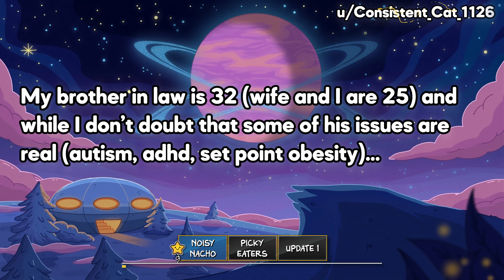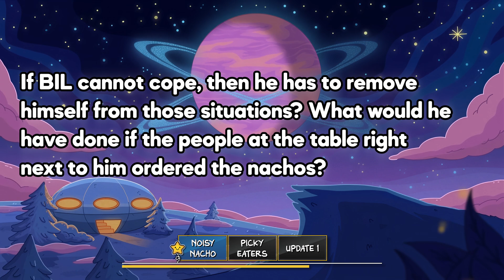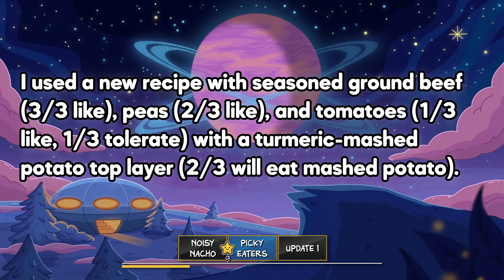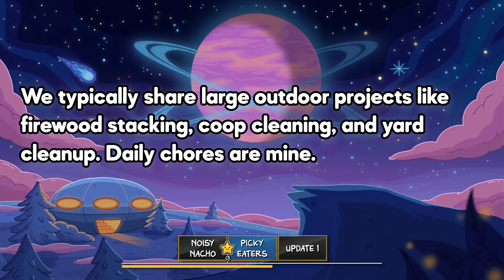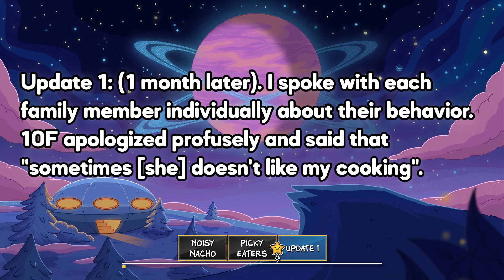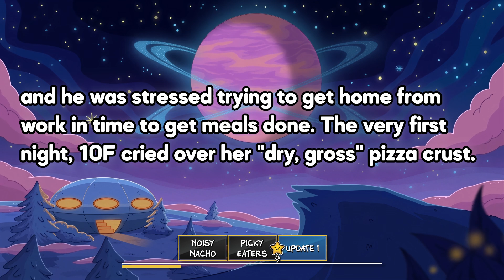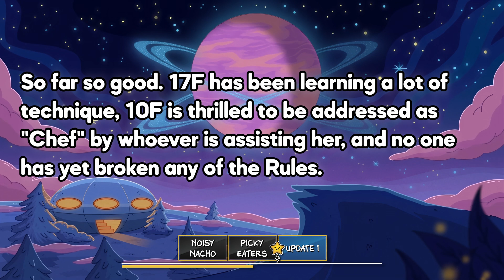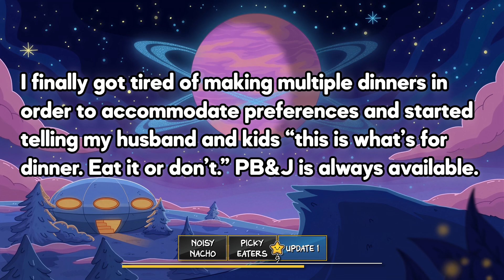AITA For Eating Nachos Even Though My Brother Finds It "Offensive?" | Story Podcast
Cece Says Hello to AITA Stories today (also known as Am I The Jerk or Am I Wrong ). Cece Says Hello is a variety story podcast format giving a real voice for the best stories on the internet.

🦋Today's Stories:
Story 1: AITA - AITA for ordering nachos even though it “deeply offended and set off” my brother in law’s autism and sensory issues?
Story 2: AITA - AITA - Refusing to cook?

🍒Video Timestamps:
00:00 S1. Noisy Nacho
04:10 S2. Picky Eaters
10:48 S2. Update 1

🎨Character Art made by the wonderful Leroy Martin of LRM Designs, check out his work

🎵Music & Background used with direct permission, if you like lofi, chill studying, lo-fi hip hop, or relaxing music,  please check out one of my favorite artists: